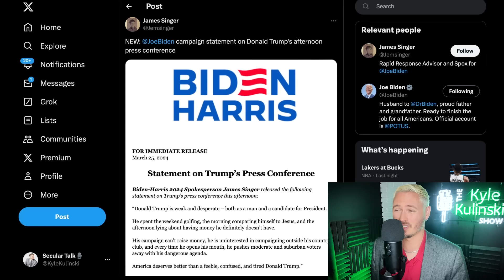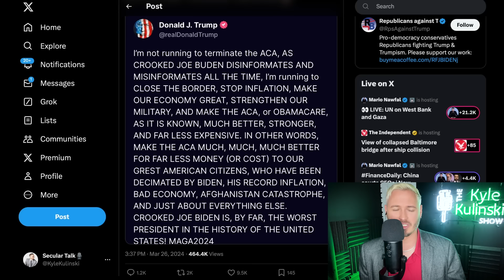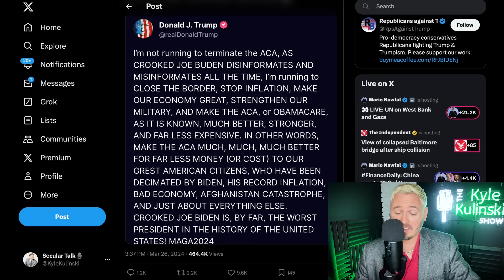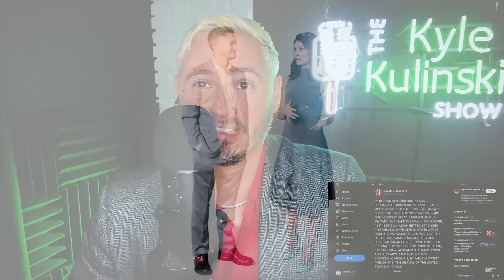'DISINFORMATES': Trump Makes Up Words As Biden UNLOADS On Him | The Kyle Kulinski Show